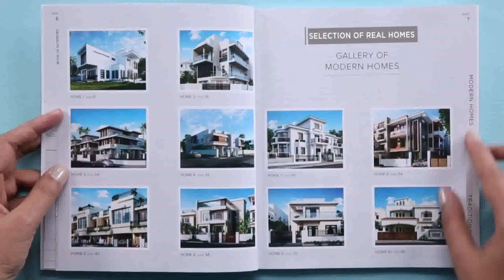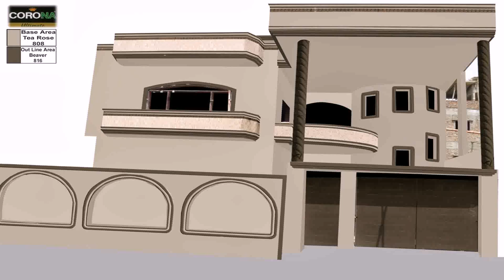Front Elevation Color Scheme Asian Paint (see description)